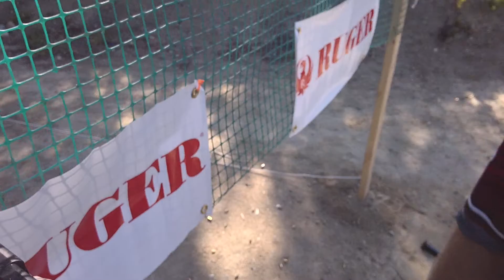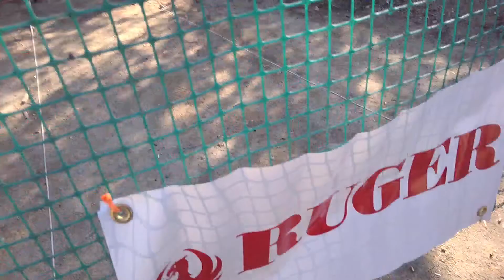New England Regional - Stage 12